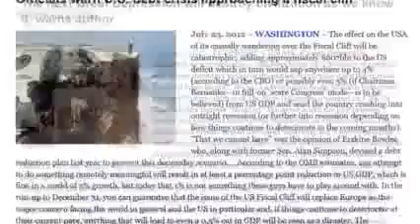Marc Faber WARNING Global Recession and Economic Meltdown in 1 Year